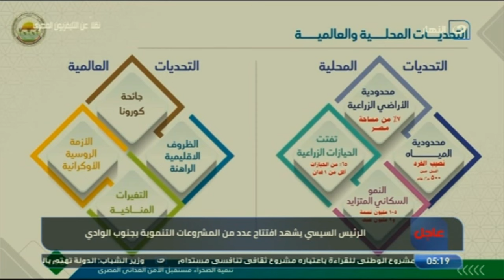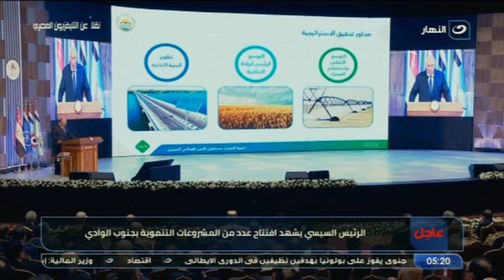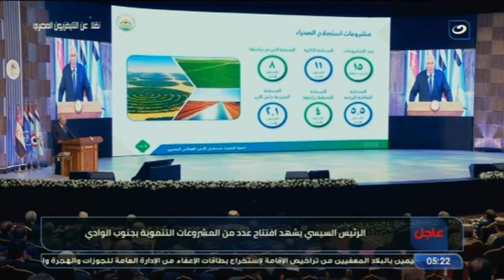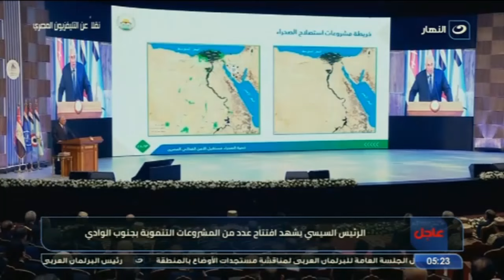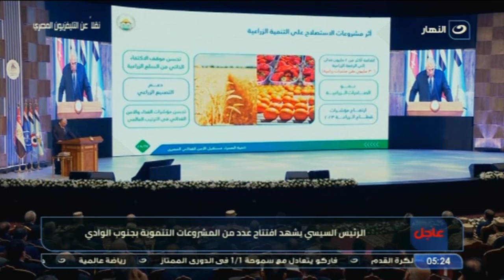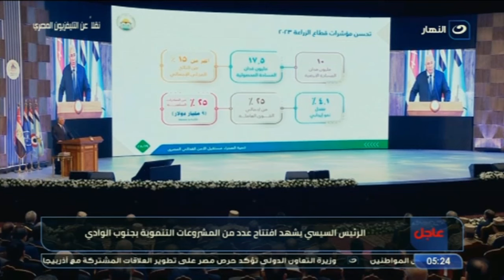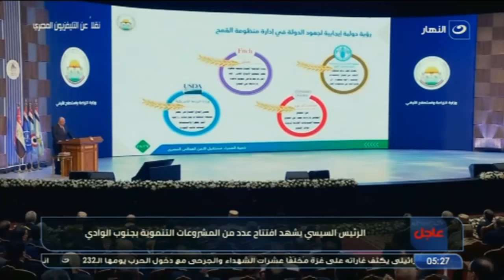وزير الزراعة: مصر الأولى عالميا فى إنتاجية وحدة مساحة القمح الربيعي